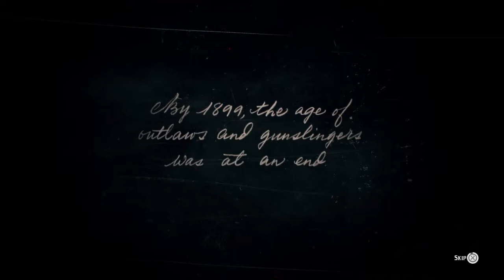Red dead redemption 2 First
please surscribe and like also share turn on notificationes if you whant more of my vidios